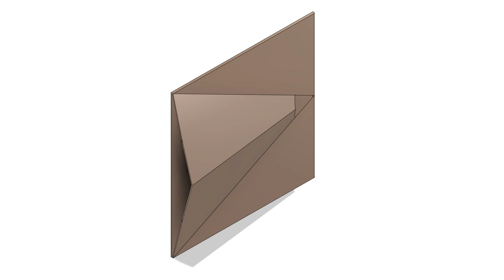Copper Foil VAWT Fin Pouch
Directional vertical axis wind turbine surface fin pouch, wind catching in the pouches makes the copper foil thin film hot air turbine spin to one direction in variable wind and also collect solar heat, and additionally use the heat in the cone pouch shape as heat pulsejet to rotate the balloon even faster. The pouch will fill when in the wind direction and go flat when against the wind direction.